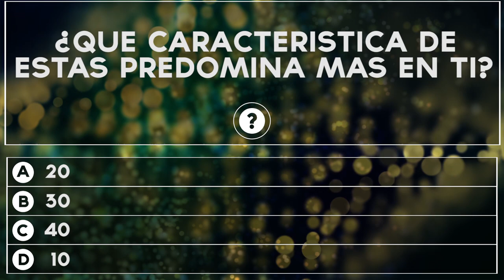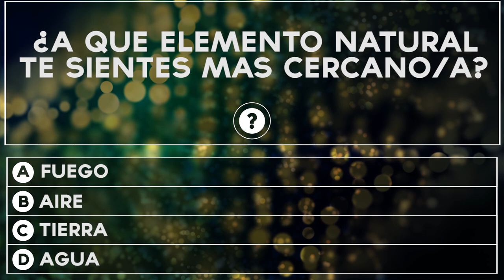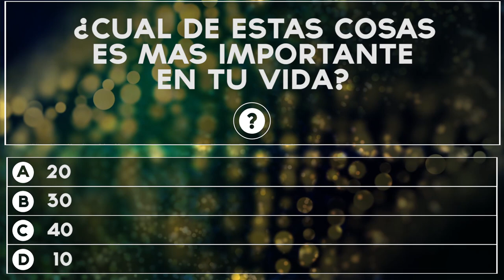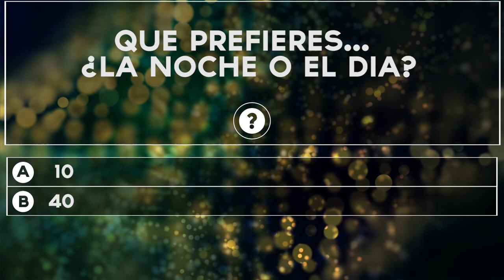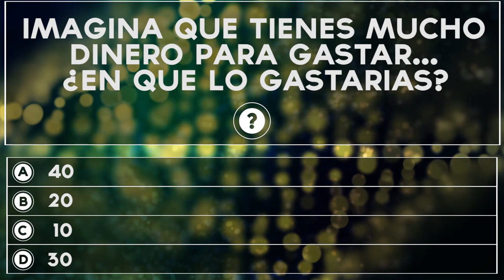¿Qué animal Maya eres? | Test Divertidos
Que animal eres? Descubre que animal Maya va con tu personalidad con este divertido test!

★★ Test-o-Matic Facebook ★★

Bensounds
Silent Partner
Twin Musicom
Audionautix